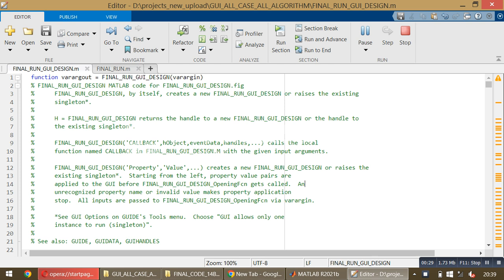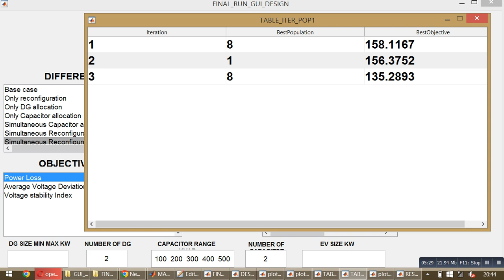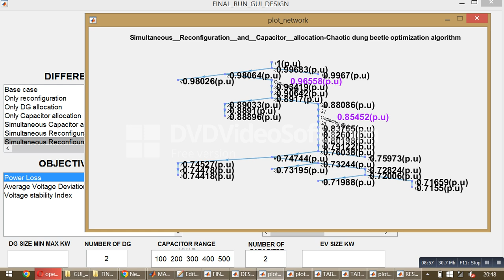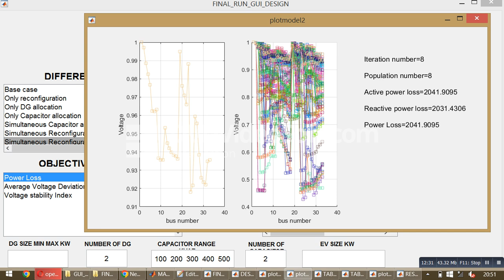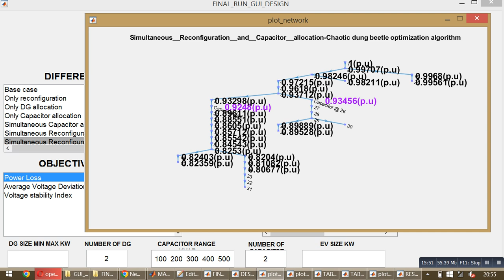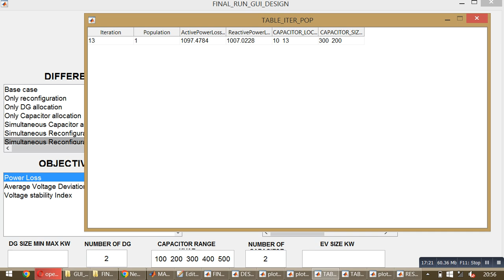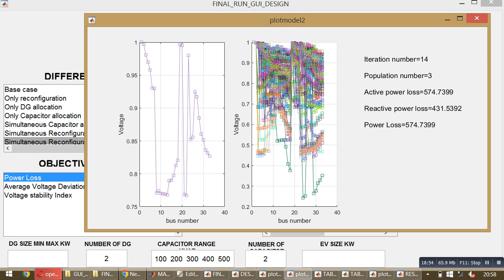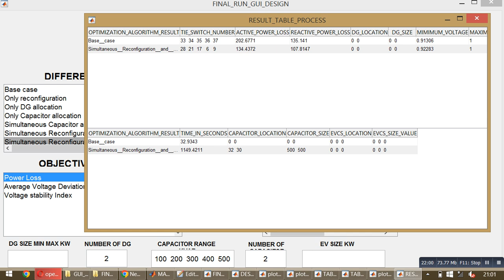Simultaneous Reconfiguration and Capacitor allocation\Chaotic dung beetle optimization algorithm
Simultaneous  Reconfiguration  and  Capacitor  allocation
Chaotic dung beetle optimization algorithm